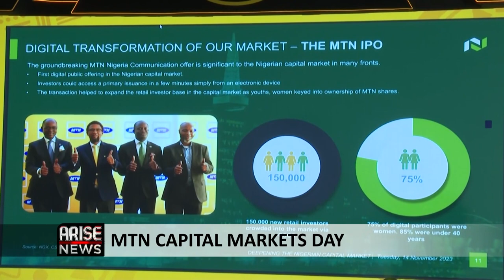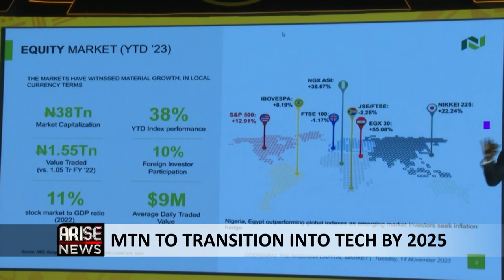MTN TO PARTNER WITH FG ON DIGITAL ECONOMY